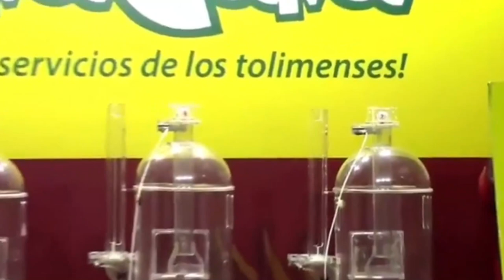PIJAO DE ORO Resultado del DOMINGO 24 DE ABRIL del 2022 ✅🥇🔥💰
Hola buenas tardes, te presentamos los resultados de las loterías y chances en Colombia, vamos con el Resultados del Chance Pijao de Oro del DOMINGO 24 DE ABRIL de 2022.

Resultado Lotería de Cundinamarca DOMINGO 24 DE ABRIL de 2022
Resultado Lotería de Manizales DOMINGO 24 DE ABRIL de 2022

Resultado Premio Mayor Loteria de Cundinamarca DOMINGO 24 DE ABRIL de 2022
Resultado Loteria de Cundinamarca DOMINGO 24 DE ABRIL de 2022 (Número Ganador) 💰💰💰

Resultado Premio Mayor Loteria del Tolima DOMINGO 24 DE ABRIL de 2022
Resultado Loteria del Tolima DOMINGO 24 DE ABRIL de 2022 (Número Ganador) 💰💰💰
Resultados Lotería del Tolima 24 DE ABRIL de 2022

Resultado Premio Mayor Loteria de Manizales DOMINGO 24 DE ABRIL de 2022
Resultado Loteria de Manizales DOMINGO 24 DE ABRIL de 2022 (Número Ganador) 💰💰💰